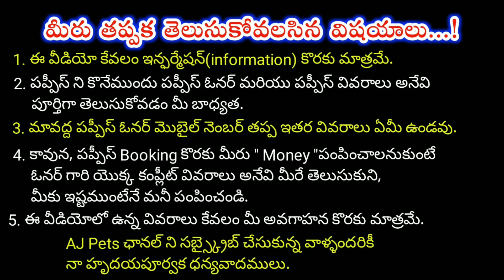top quality Rottweiler Dog for sale in telugu/8884866644 /aj pets